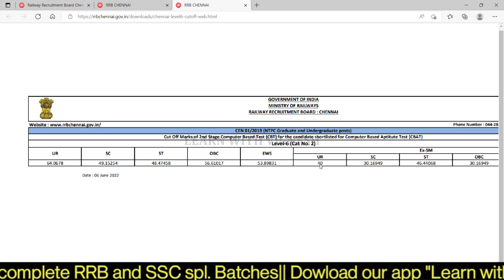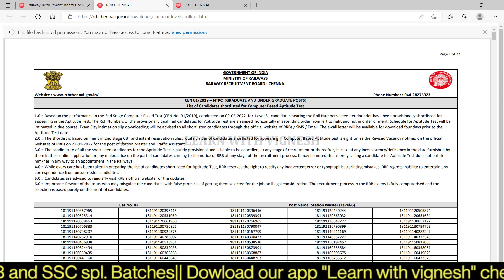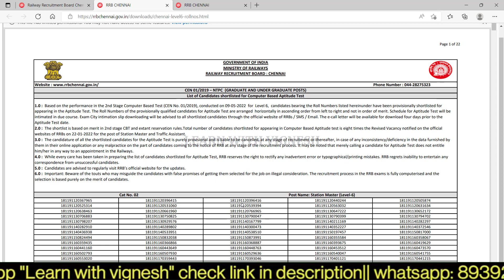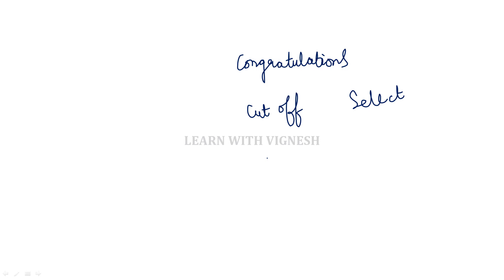RRB NTPC CBT2 Result out| NTPC Level 4 and 6 Result out😍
Magical methods used in this course:
👉Multiple concept
👉Option elimination method
👉Step skipping